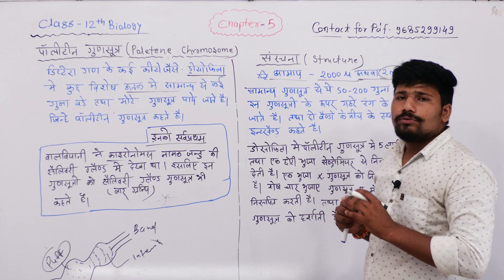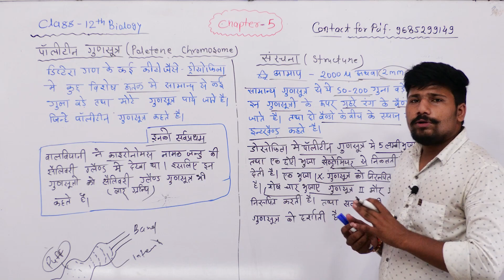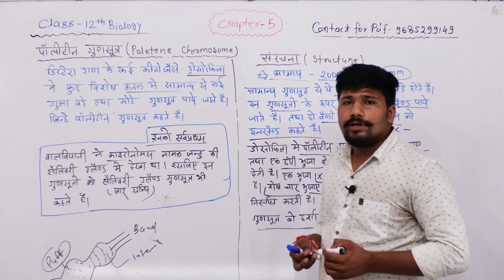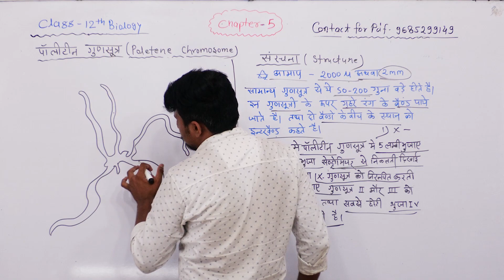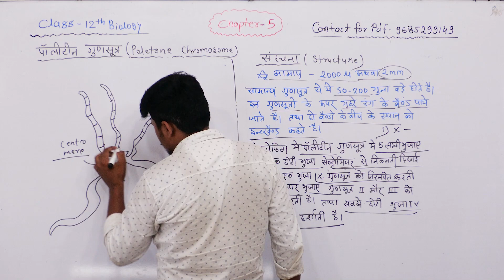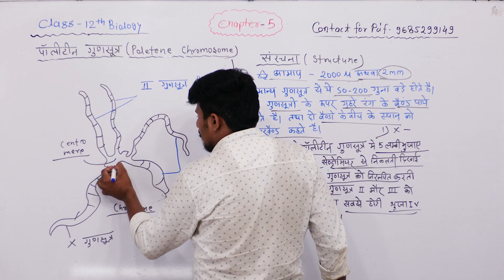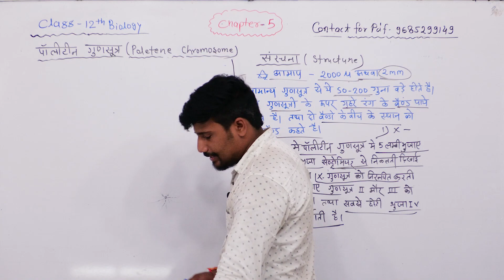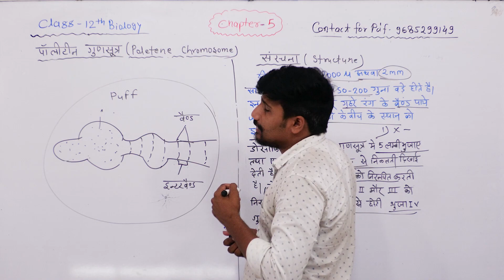L-10 Poletene Chromosome | पालीटीन गुणसूत्र Class-12th Biology